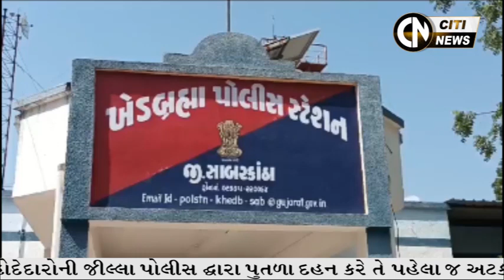SABARKANTHA, ARVALLI & BANASKANTHA NEWS 24.10.2023 // CITI NEWS //